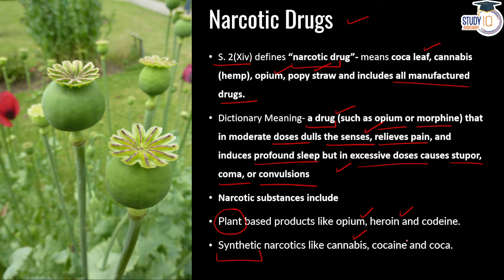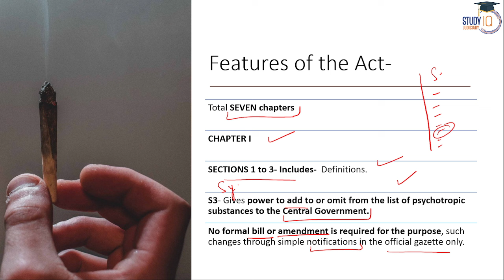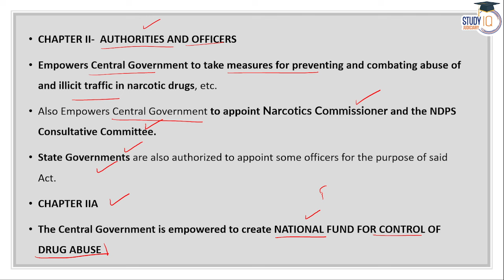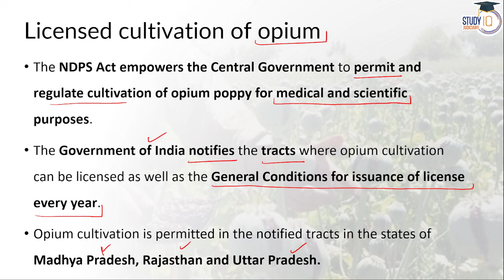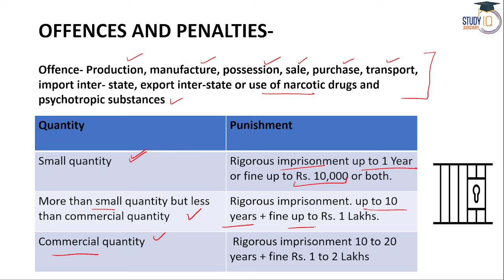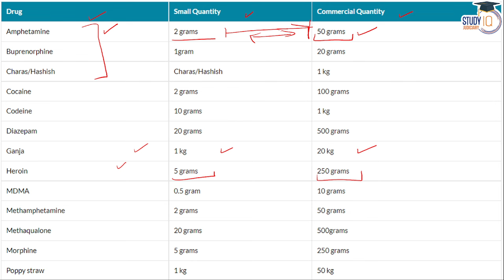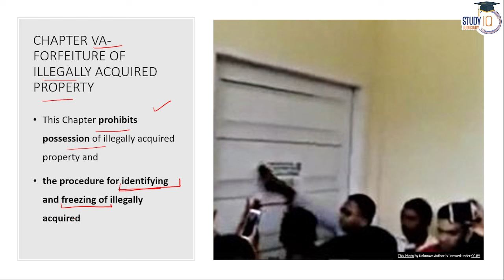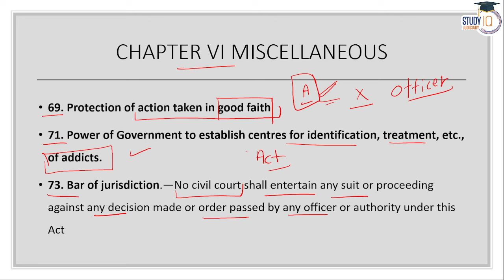The Narcotic Drugs And Psychotropic Substances Act, 1985 | Features